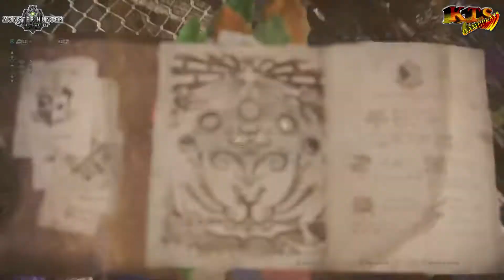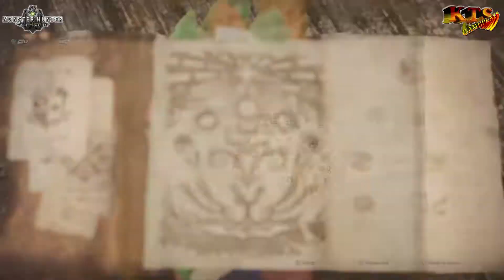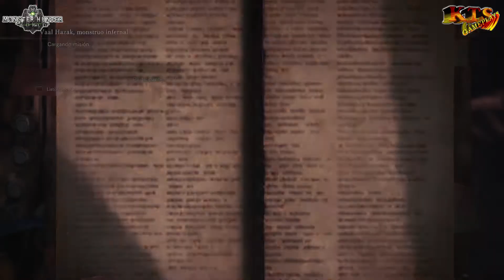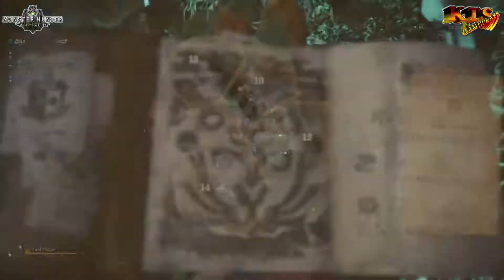MONSTER HUNTER WORLD. #34: Vaal Hazak, monstruo infernal. [MISIÓN PRINCIPAL 8★]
El último de los tres dragones Ancianos nos aguarda. ¿Que nos deparará nuestro destino después?

¡El último dragón anciano!

Monster Hunter: World es la última entrega de la serie Monster Hunter.
En ella podrás disfrutar de la mejor experiencia de juego, utilizando todos los recursos a tu alcance para acechar monstruos en un nuevo mundo rebosante de emociones y sorpresas.

Combate contra monstruos gigantescos en escenarios épicos.

Tu tarea es aceptar misiones de caza de monstruos en una gran variedad de hábitats.
Abátelos y recibe materiales que podrás utilizar para crear armas y armaduras más poderosas con las que enfrentarte a monstruos aún más peligrosos.

[ Ficha Técnica ]

● Desarrollador: Capcom
● Producción: Capcom
● Lanzamiento Europa: 29/01/2018
● Género: Acción / Caza.
● Modos: Campaña, Coperativo y Online.
● Online: Si - De 2 a 4 jugadores
● Idioma: Completamente en Castellano
● PEGI: 18
● Formato: Blu-ray y Digital (descargable) Tamaño 15,10. GB
● Plataformas: Xbox One, PS4
● Precio del juego: 59'95€ aprox